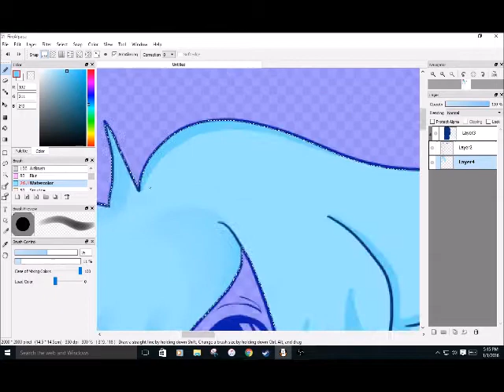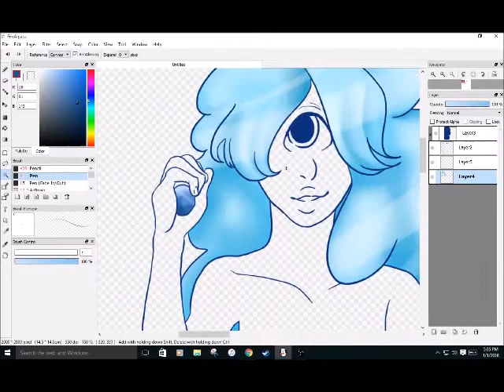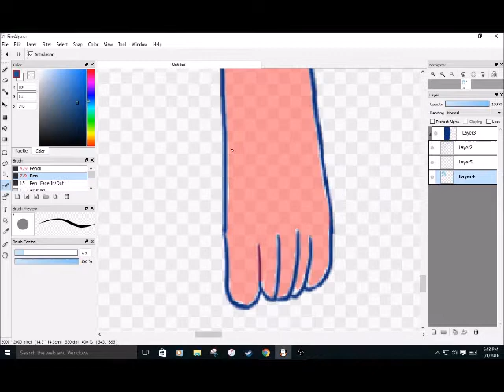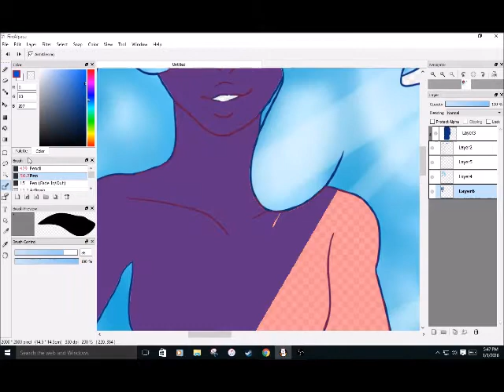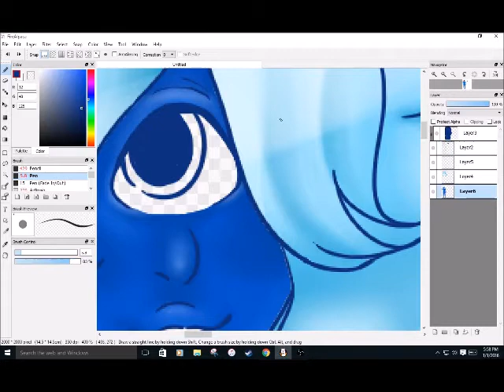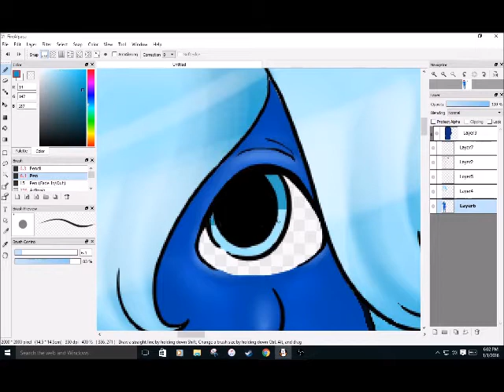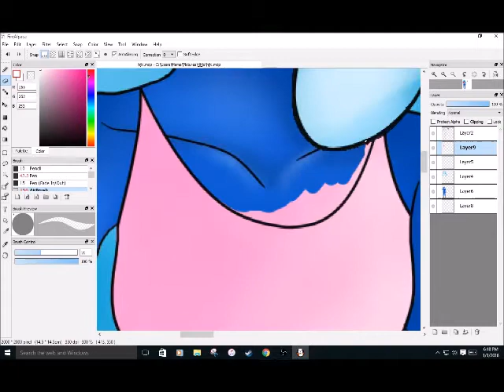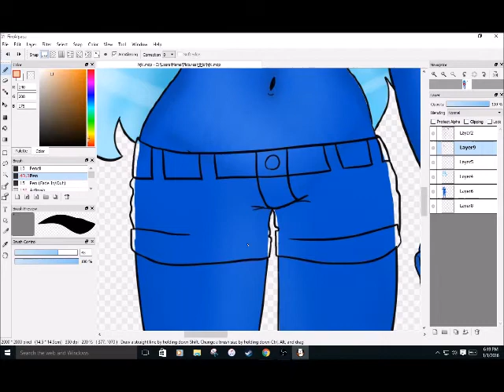Sapphire SpeedArt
IM SO SORRY THE THUMBNAIL IS WEIRD ;_; All of the choices are awful and I can't verify my account so FUCK

Here's the music I used for this video!

Second song: Stronger Than You - Steven Universe (8bit Cover) by maladroitstumblebum